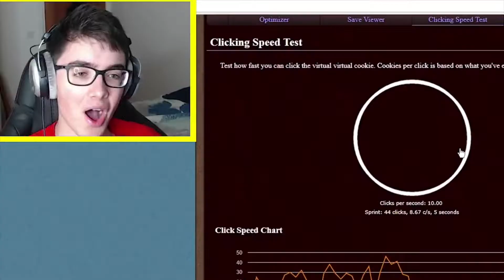This is what happens when Spifey notices you twice...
Lol idk tried to clickbait a bit :/

The footage from this video is not mine, it's from Spifey.

Thx for watching, I'm very lazy to make a good description because the footage is not even mine xd

K BYE